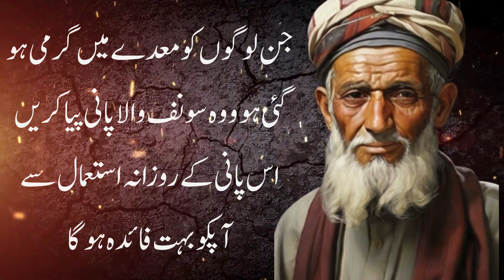Hakeem Luqman Ke Gharaylu Totke: Powerful Home Remedies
Discover the amazing health benefits of Hakeem Luqman ke gharaylu totke, tried-and-tested home remedies for common ailments and overall wellness. In this video, we explore some of Hakeem Luqman’s most effective natural remedies that use simple ingredients from your kitchen to treat issues like indigestion, colds, headaches, and more. These ancient remedies are easy to prepare and have been trusted for centuries to promote good health naturally. Whether you're looking for natural solutions to everyday health problems or just interested in learning more about herbal medicine, this video will guide you through Hakeem Luqman’s powerful totke that can transform your lifestyle.

Hakeem Luqman ke gharaylu totke